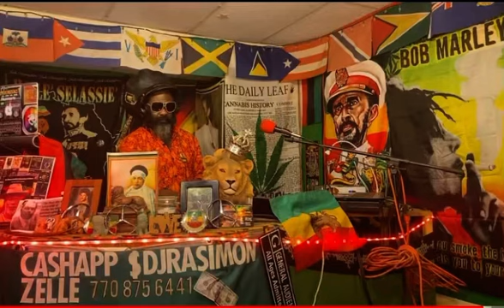InI nah stop tell dem Rastafari Live & Reign & Rule !!!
Rastafari Stands Alone !!!